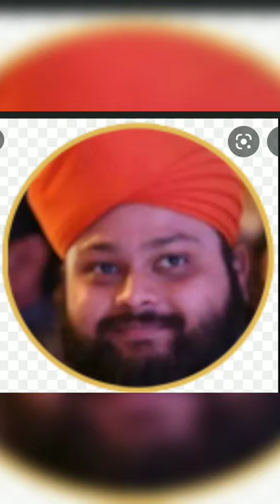Khwaja Syed Shah Arifullah Hussaini | Kadapa👑😍❤